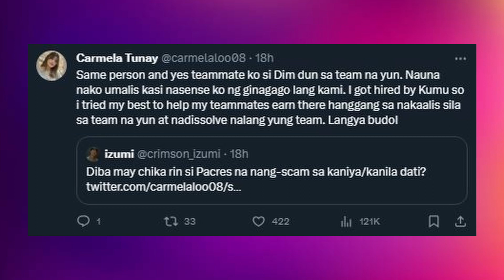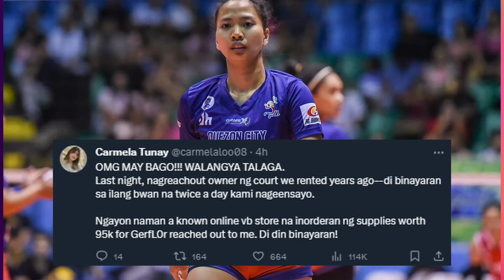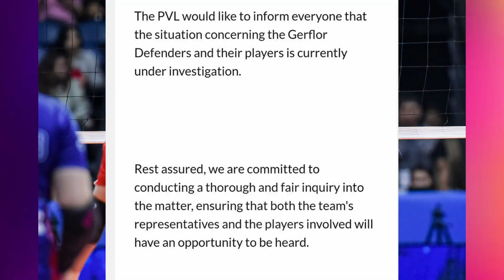Gerflor Di Sinasahuran? Totoo kaya? Nangungulelat sa laro dahil No SALARY ang player?Tunay Tumalak!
Article by JAN